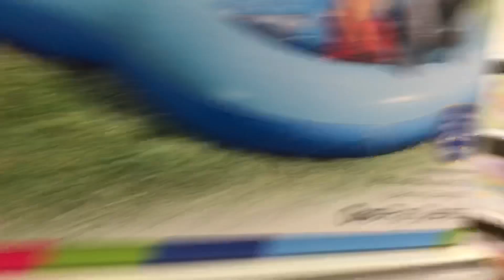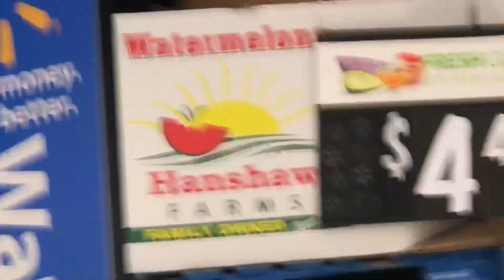Throwing up on People Prank!!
Mikey_freeman9
Blaze.pusty